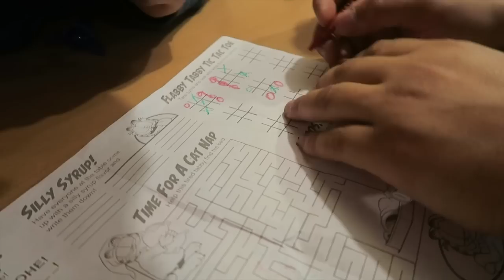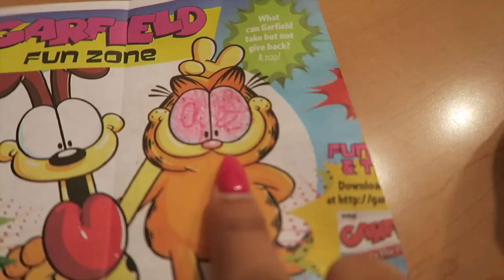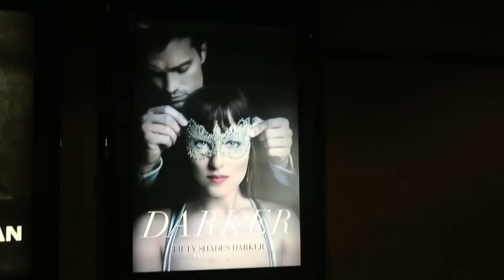Tiene que acostumbrarse a los Vlogs!! Por fin vimos la Película Rings 2017 /Vlog #4